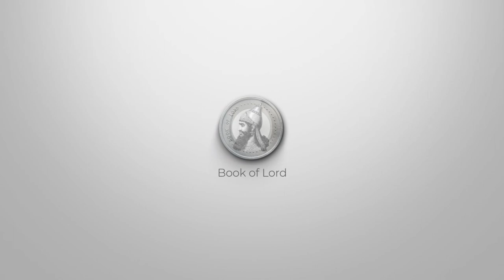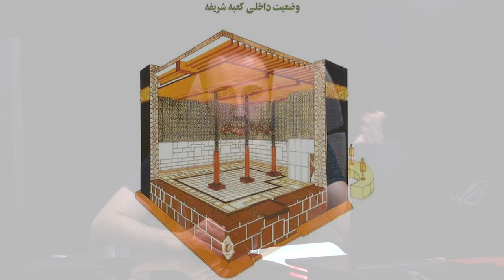کعبه زرتشت یا کعبه مسلمانان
🔹 حمایت مالی از خداینامک
🔶 شماره شبا
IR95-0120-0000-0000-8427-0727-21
🔹 شماره کارت
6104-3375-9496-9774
محسن فریدونی - بانک ملت
🔹حساب پرتقال
Bank MillenniumBCP
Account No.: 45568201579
IBAN: PT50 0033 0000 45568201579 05
BIC/Swift code: BCOMPTPL
Navid Solhdoust

با سپاس
تیم خداینامک